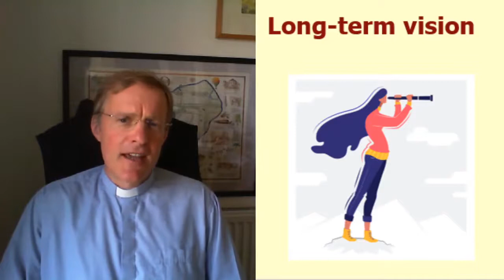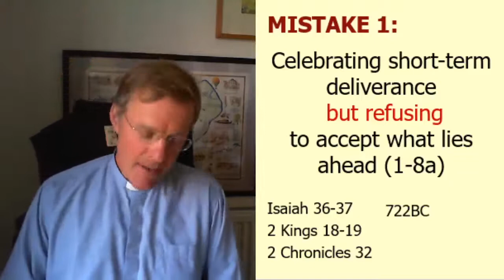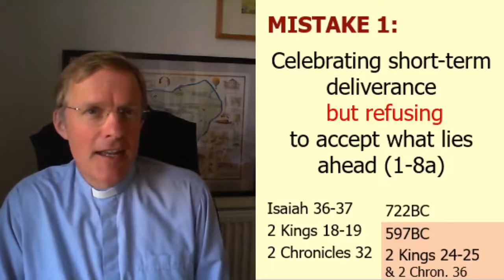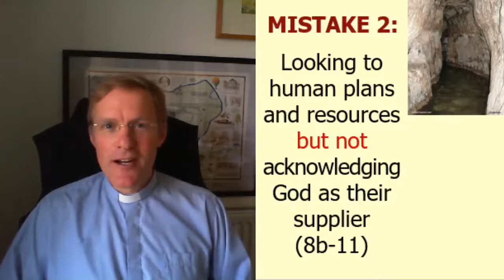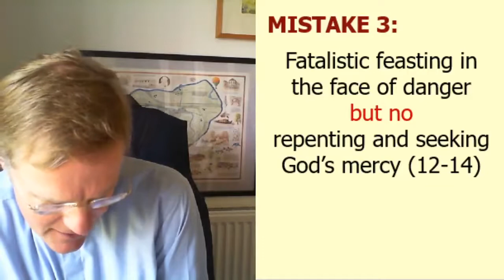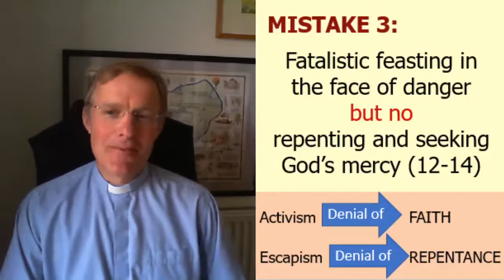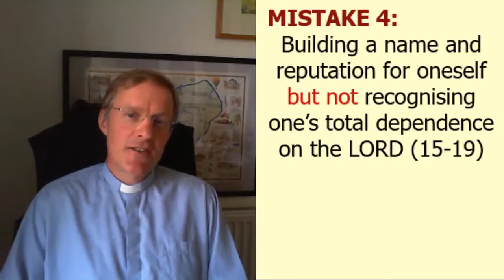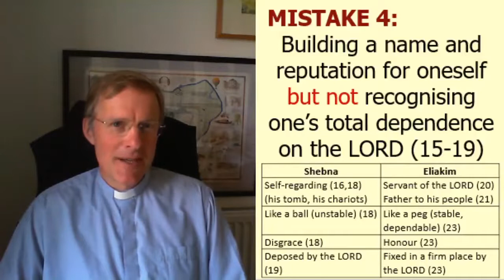Sermon 24th May St Nicholas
Preacher: Jonty Frith
Title: The folly of short-sightedness
Reading: Isaiah 22